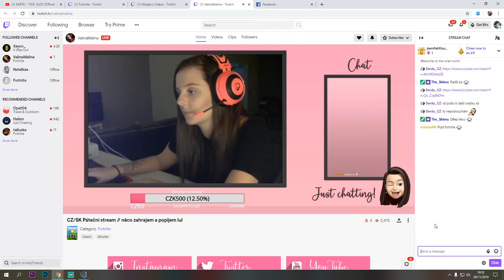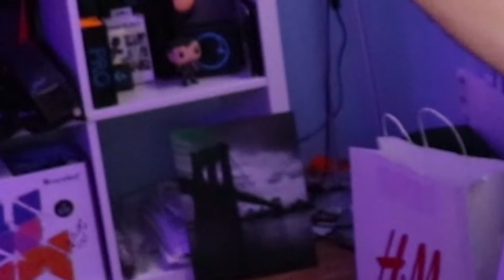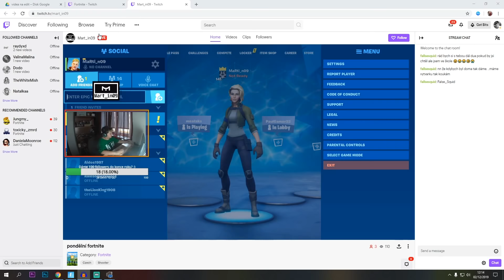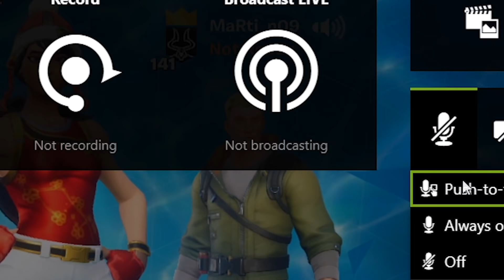Hrál jsem s opilou streamerkou🥂😳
Toto video prosím berte jako formu zábavy, nemá to nikoho poškodit ani zesměšnit. V popisu najdete všechny streamery.

About ► Dnes jsem navštivoval různé streamery a snažil se jim pomoct vyhrát ve fortnite, i když se mi to moc nepovedlo, jelikož furt nehraju dobře, tak jsem se pobavil! 😀